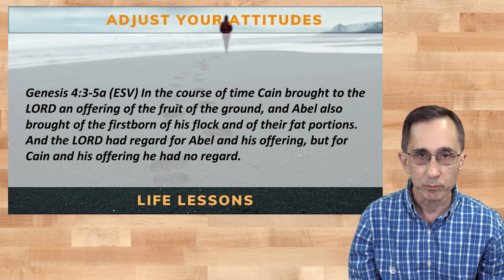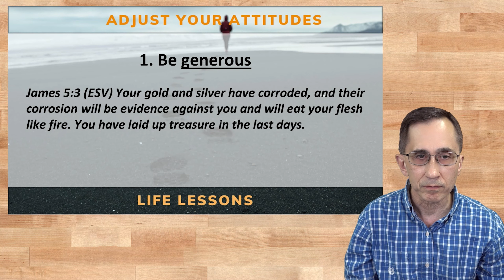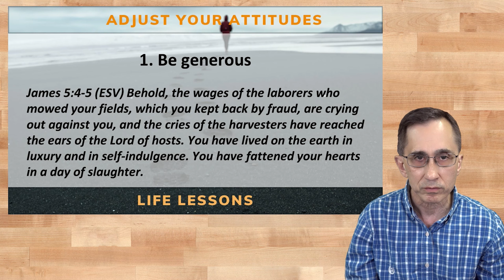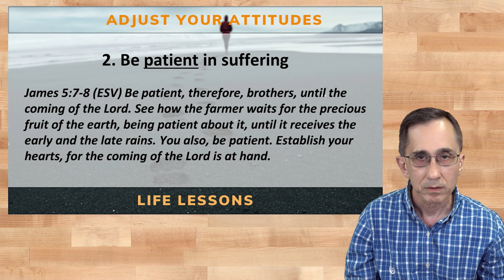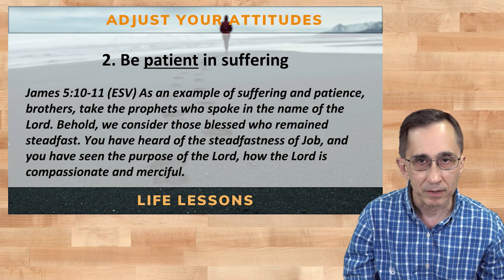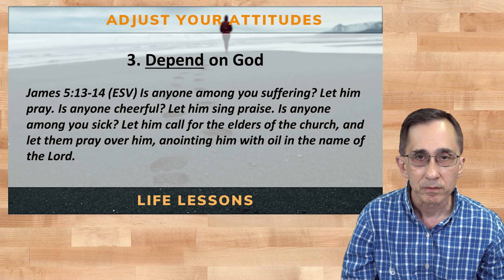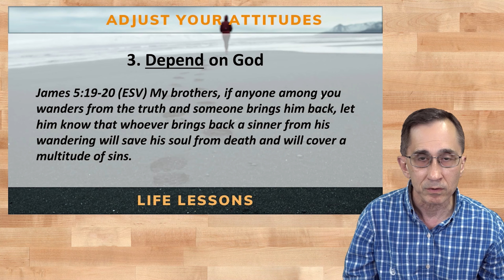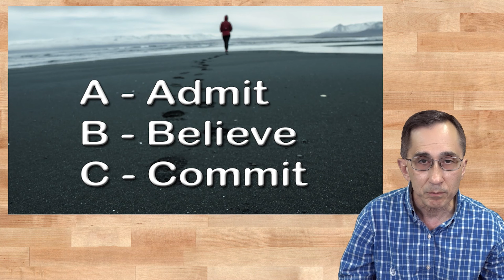Adjust Your Attitudes (James 5) • Life Church St. Louis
In this message, we look at three ways that God instructs us to adjust our attitudes. Oftentimes, we think that we can't change our attitudes. But with God's help, wrong attitudes can be changed to right attitudes. Wrong attitudes lead to wrong actions and right attitudes lead to right actions. Your attitudes determine your life's direction. Don't miss this important message from James 5.